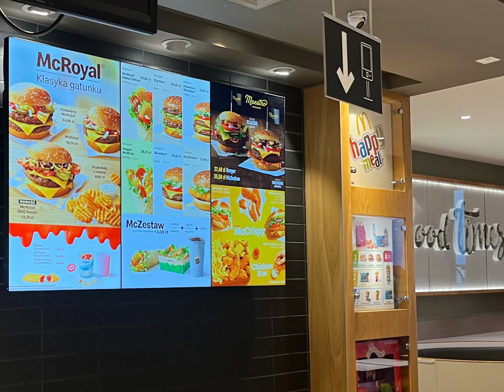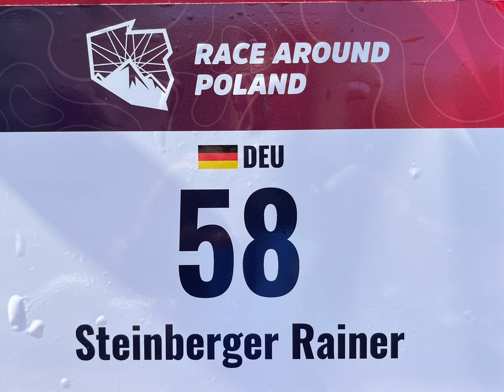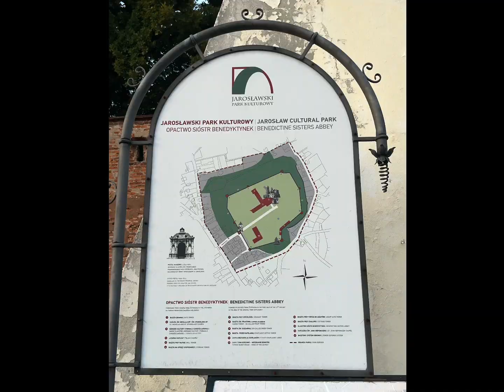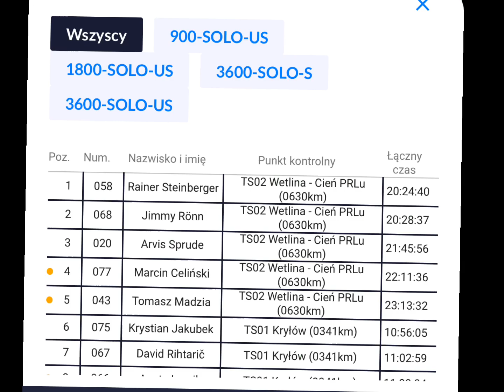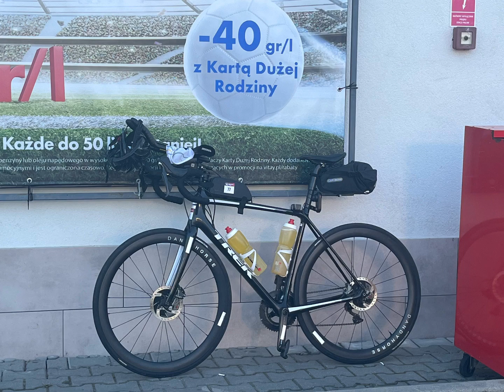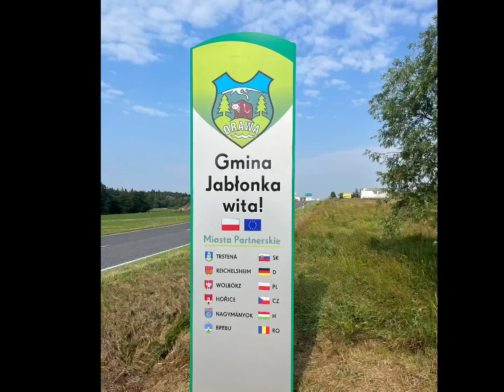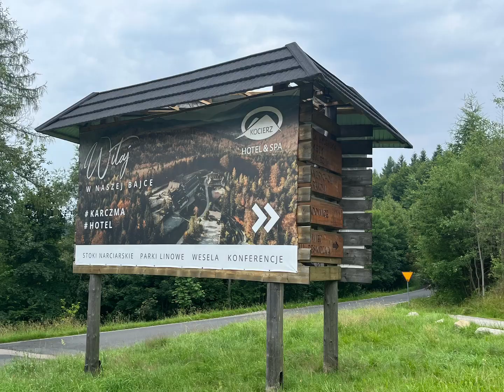Vlog #060 Schorsch on Tour - Polen mit Extremradfahrer Rainer Steinberger (Teil 1)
Warschau - Race around Poland - Ultracycling Weltmeisterschaft - Rainer Steinberger - Jaroslaw - Przmysl - Tatra - Zakopane - Wisla